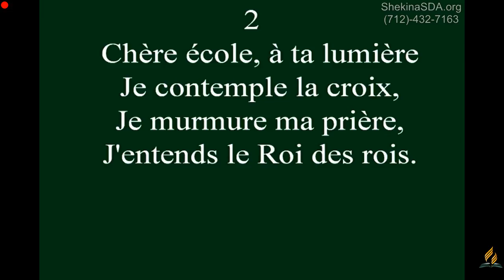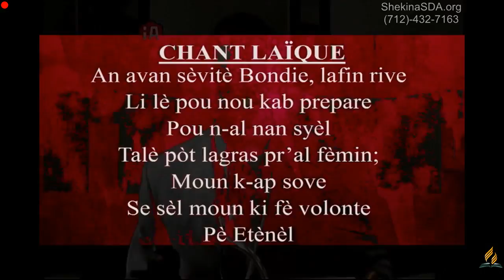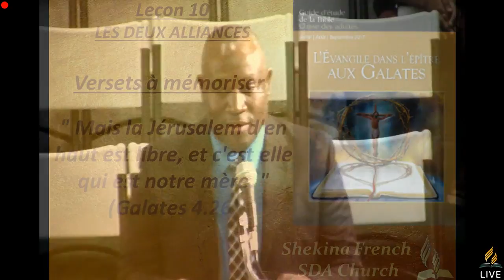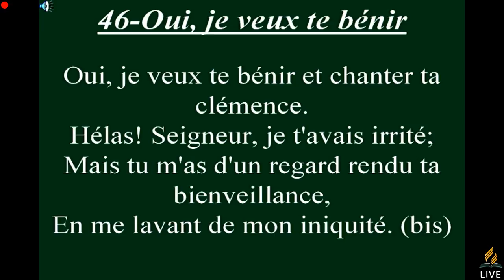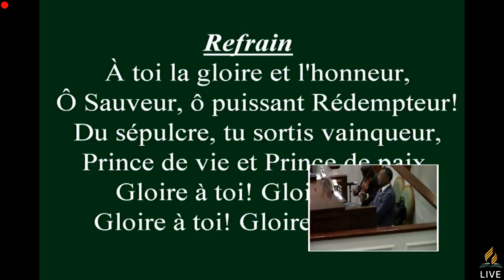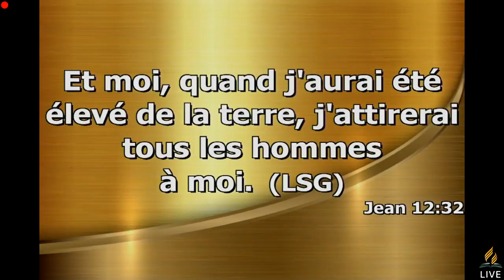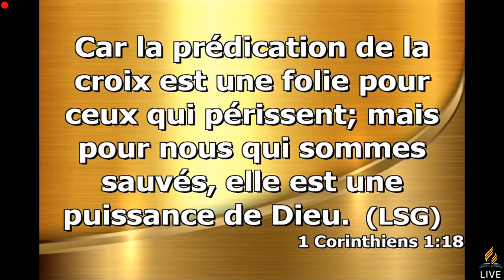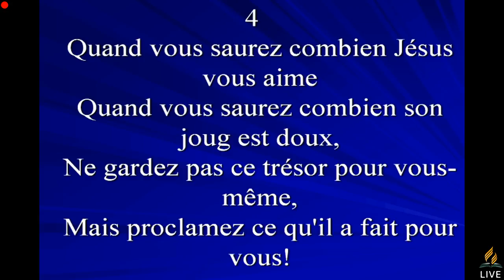Shekina French SDA Church Live Stream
Welcome To Shekina French SDA Church Live Stream !

Regular Streams Every Saturday at 9 AM and Friday 8 PM

Known Issues:
-Phone number Temporary Offline
-1080p temporary unavailable

What's New:
-Like the video to watch it at a later time!

For Backup and/or Regular Operations you can now
Listen Live via Telephone Toll Free: 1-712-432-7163 (OFFLINE)

Work in Progress:
-1440p
-2k
-4k
-60fps on both 720 and 1080p
-(3D 360° on both 720 and 1080p)